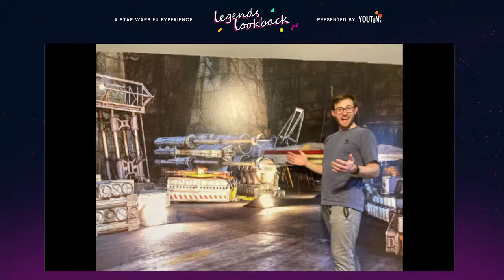Legends Lookback - Episode 76: Darth Bane Rule of Two Roundtable Pt. 2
Legends Lookback Ep 68: Darth Bane Round Table Pt 2

Join us as we discuss the first part of our Darth Bane: Path of Destruction Round Table!